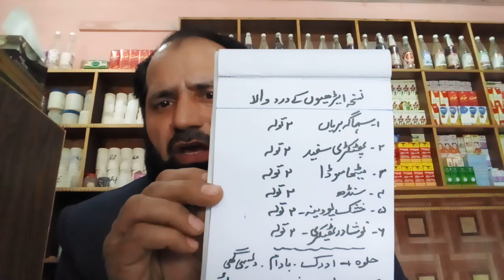ایڑیوں کی درد اور سوزش کا دیسی علاج // heel pain // plantar fasciitis at home with hakeem shabbir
ایڑیوں کی درد/ایڑیوں کی درد  اور سوزش کا دیسی علاج
 how can i get ride relief foot and heel pain naturally simple tips
heel and foot bone pain and swelling treatment at home naturally,
i have perfect solution of your all disease
my dear you ask me any questions
i will tell you answer in all details and perfect ilaj at home
i have GOD gifted ability and i have much more experience in herbal medicine